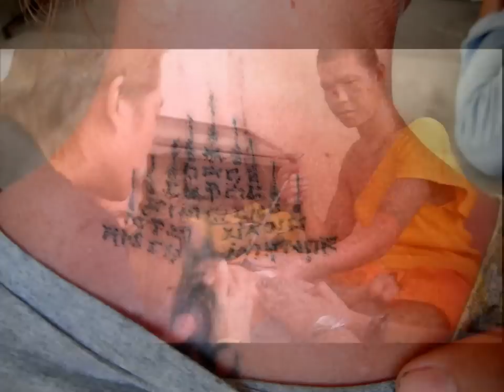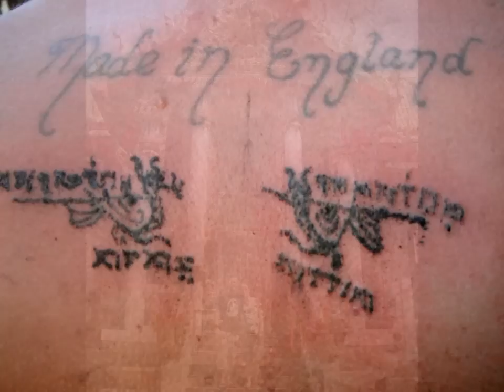Wat Bang Phra